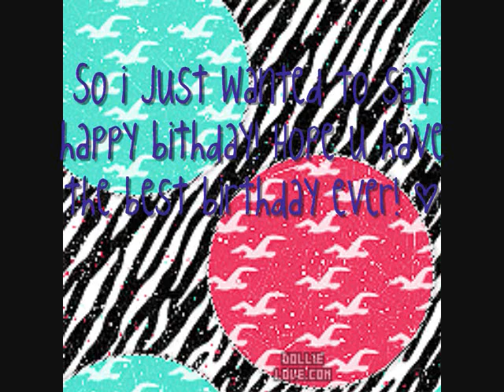Happy birthday!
I hope you have an awesome day! Lets hope its the best one yet! SUB HER NOW!